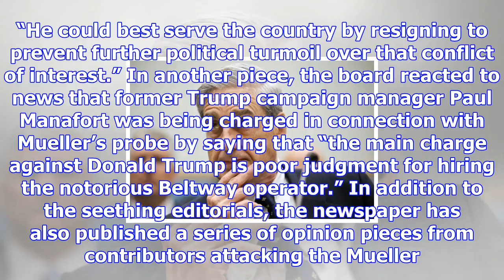Wall street journal editorial board goes to bat against fbi and robert mueller for trump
The Wall Street Journal editorial pages has emerged as one of the President Donald Trump’s staunches...